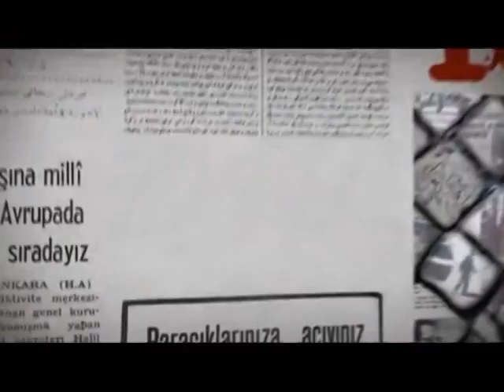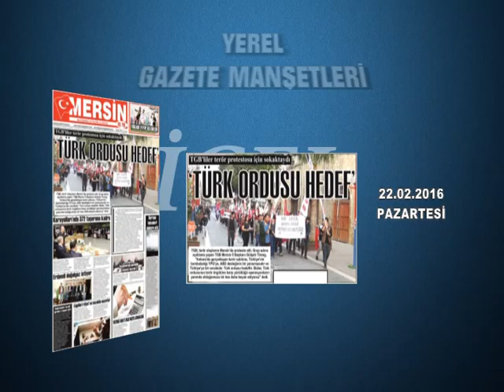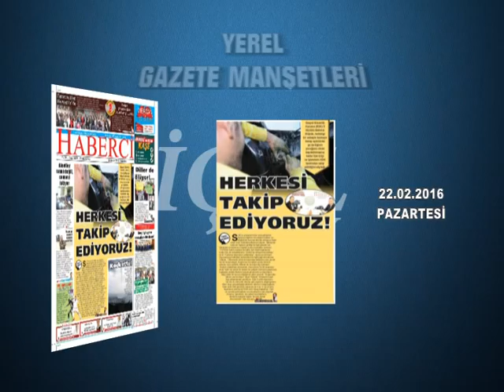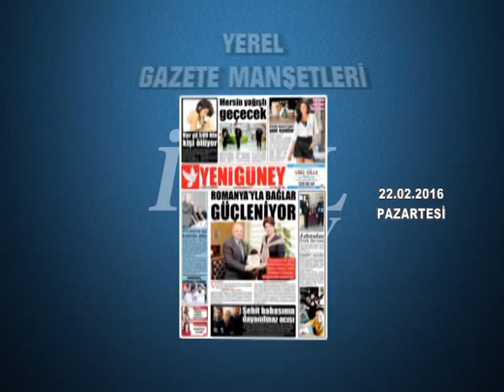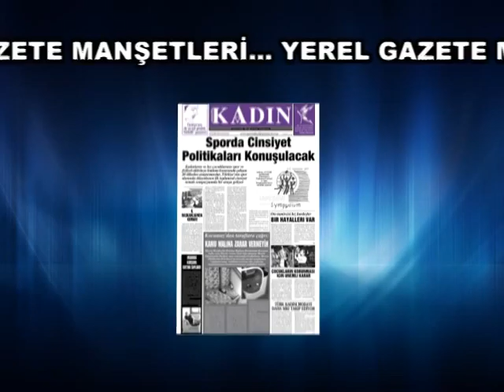GAZETE MANŞETLERİ 22.02.2016